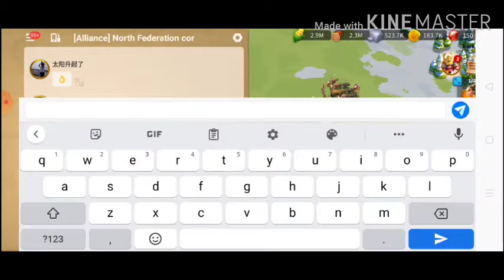killing day in Rise of Kingdom